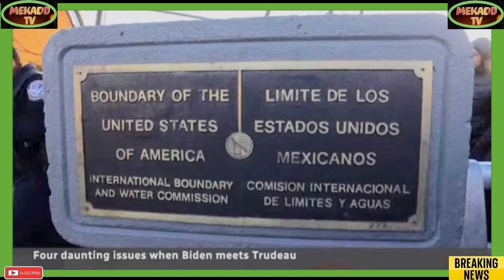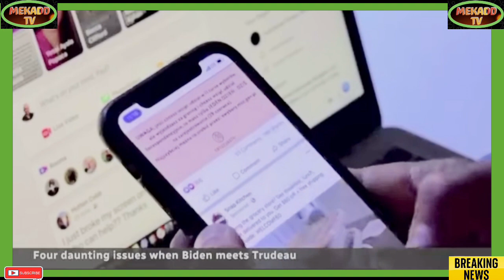news vlogging 4 MAJOR FACTORS TO CONSIDER ABOUT BIDEN VISIT TO CANADA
Breaking Political News 4 MAJOR FACTORS TO CONSIDER ABOUT BIDEN VISIT TO CANADA